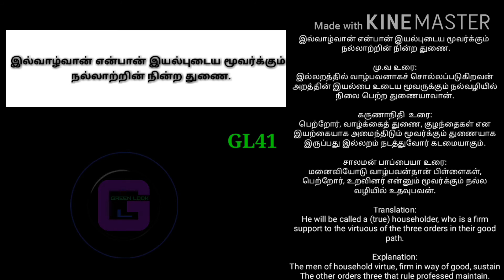GL41 THIRUKURAL TAMIL ENGLISH GLVIDEO GREEN LOOK